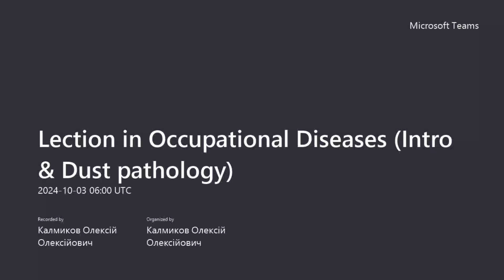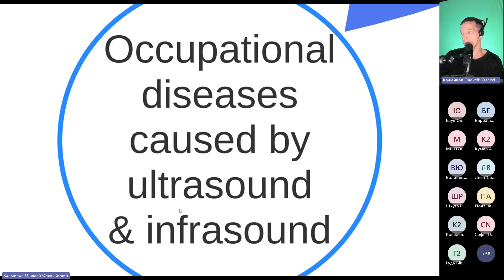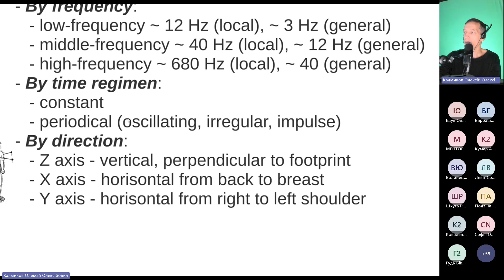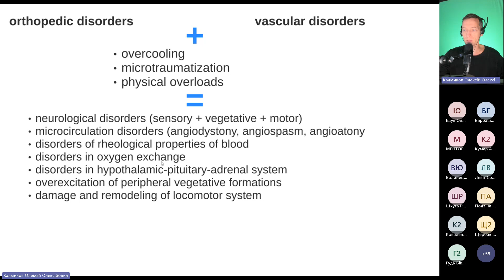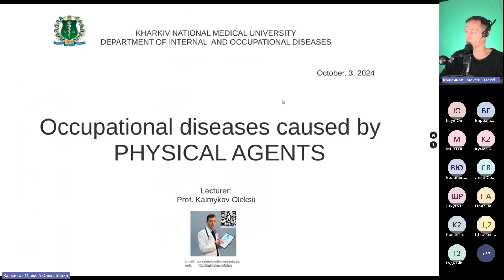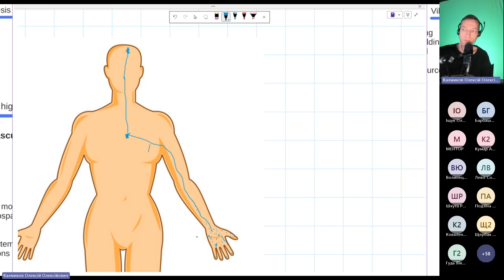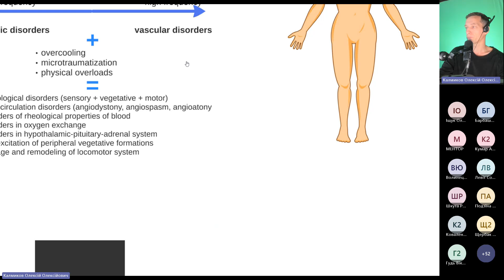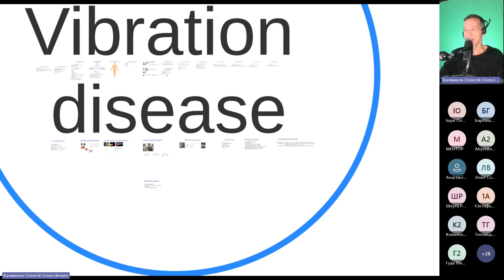Професійні хвороби Вібраційна хвороба Лекція 20241003 090024